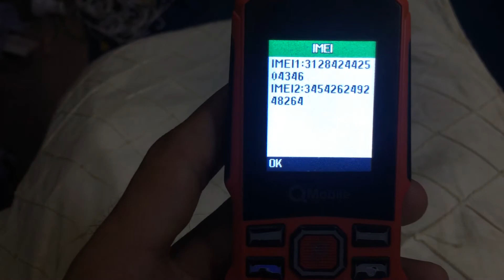Q Mobile DHOOM Mini lMEI Number Change Solution